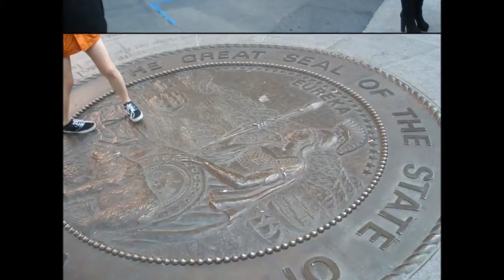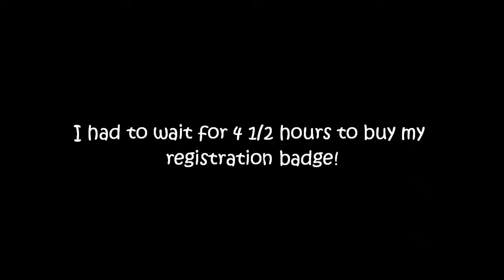At the door registration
Originally, I had planned on waking up at 5 am so I could leave at 6 and possibly get in line by 7. Instead, I woke up at 8 'cause something was wrong with my alarm clock and I got in line by 10.